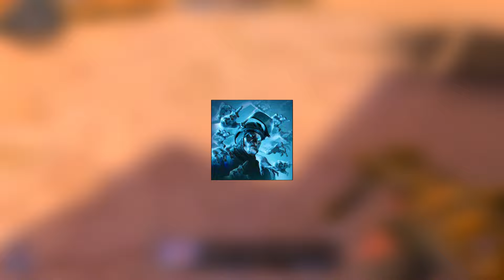NOWY EVENT HALLOWEEN!!😱 NOWY RYNEK, NOWA MECHANIKA GRY I WIELKIE ZMIANY W AKTUALIZACJI 0.31.0!🎃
NAKŁADKI NA PALCE, KUP JUŻ DZIŚ I DOSTAŃ WYJĄTKOWY PREZENT!
00:00 wstęp
03:59 dalsza część odcinka

UNBOXING PACZEK OD WIDZÓW INFORMACJE!
Jak? Przeczytaj:
*Jak wysłać paczkę, tak żeby trafiła na odcinku Unboxingu?
Wysyłaj przez inpost!
W danych osoby odbierającej wpisz swój numer telefonu!
Adres paczkomatu: Piotrkowska 142, Łódź
Skontaktuj się ze mną pisząc do mnie na instagramie, że wysłałeś paczkę.

Pomóż odbudować konto widzu! Kup jedną z paczek grafitti (STANDOFF 2)
Wystawiłem je za:
30G 3x
50.99G 1x
399.99G 1x
1999.99G 1x
199.99G 1x
899G 1x
599G 1x
359.64G 1x
99.99G 1x
1599.99G 1x
Osoba która pomoże odbudować EQ w Goldziszu powyżej 4.000G zaproszę do odcinak. A skąd będę wiedzieć? Ponieważ zobaczę w historie.

l

✘ Genre: Silent Film Score Collection: Silent Film - Dark
✘ Time: 2:07 129 BPM (Allegro - Pretty Fast)
✘ Instruments: Piano

Masz problem z matematyką, lub francuskim? To żaden problem! Napisz do nas, ustalimy odpowiednie przygotowanie do egzaminu, lub zaliczenia roku.
Uważam, że cena do jakości jest świetna, a nauczyciele młodzi i energiczni😋😁

From? - Poland
📱Device Specifications:
Ipad Pro M1 2021 [128 GB]

Standoff 2 Configs:

Graphics:

Shaders | High
Textures | High
Models | High
Effects | Very Low
Anti-Aliasing | 8X

-Sens:
Sens | 2.70
Scope | 2.70
Acc | 0.04

cześć